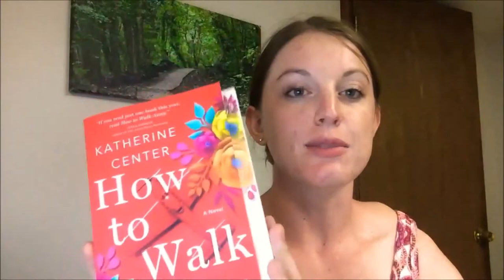How to Walk Away by Katherine Center Book Review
Join me for a quick review of a great summer read. Published in May 2018, How to Walk Away is a great book club addition and a fun read for most ages.